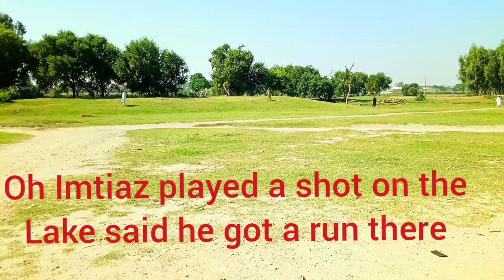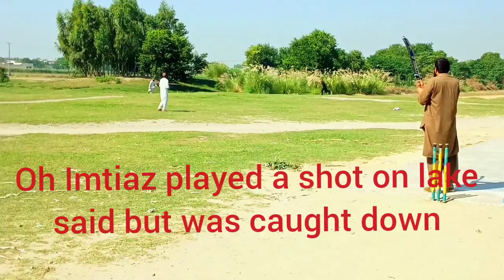Tape Ball cricket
Behboodi life# model village sports# behboodi football club# behboodi shooting wali ball# behboodi sports club# behboodisportdclub#chah cricket club#gree behboodi sports#behboodi badminton sports# sports behboodi badminton#behboodi sports#shinka sports chahe log ka sports#chahe cricket yala# Nartopa Cricket sports#Hazro sports club# Ghorgoshiti sports#moadral logo ka khaal# attock cricket club#Dise cricket club#live cricket matiches# live sports matiches# Attock food ball club#ten sports# # pakistani lover sports#shinka wali Ball# shinka cricket club#cricket media#taimoor mirza#By circle#Car raider#Horse Rasing# Islamabad cricket# Lahore Pakistan cricket#Karachi cricket Pakistan# UK cricket club# under nineteen cricket#ptv sports#new Zealand cricket#kamra cricket#ARy journey#Hum TV#TRT Ertugrul by PTV#Naya Pakistan#Timoor paradise# Ghazi professional cricket# Ghazi professional cricket club# usama Khan 360#The tape Ball cricket#The hard ball cricket#tanis ball cricket#hard ball cricket#Funny videos#Behboodiboys#Beboodi boys#Behboodi boy#Tamoor Mirza#hafiz pola#Hafiz poola#Faisi vlog#Aamir sultan official kia Marie Ashiyana food vlog#emmymade#Home infotainer#Ali Anwar vlog AR journey#Shinka one#wellplayedboys
sports news
hazro news
Muslim fc_hazro
ten sports live cricket